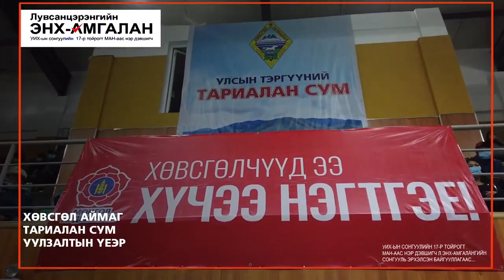Сонгуулийн сурталчилгааны уулзалтууд Хөвсгөл аймгийн Тариалан сумаас эхэллээ.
ХОЙМОР САЙХАН НУТГАА
ХӨГЖЛИЙН ХОЙМОР БОЛГОХЫН ТӨЛӨӨ
ХҮЧЭЭ НЭГТГЭЕ🇲🇳🇲🇳🇲🇳